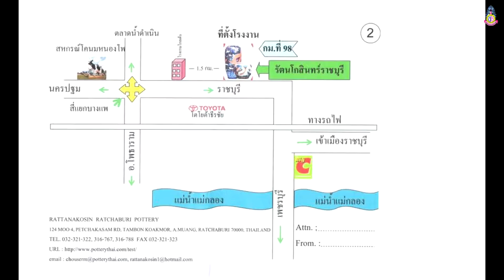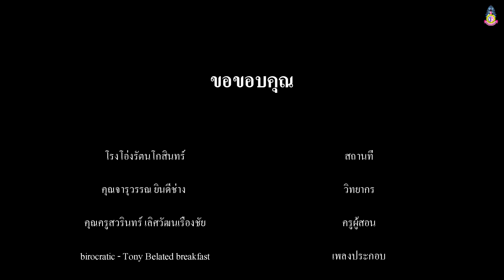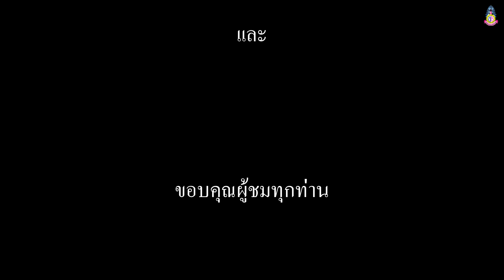SEWENT - โอ่งเมืองราชบุรี